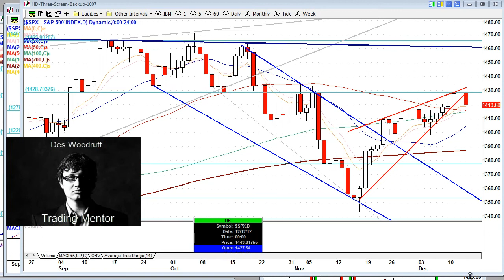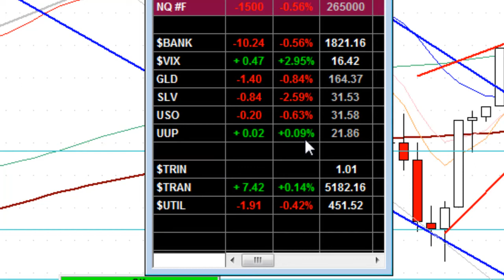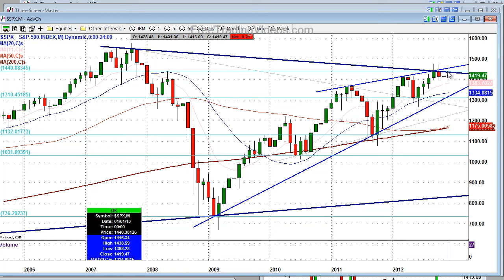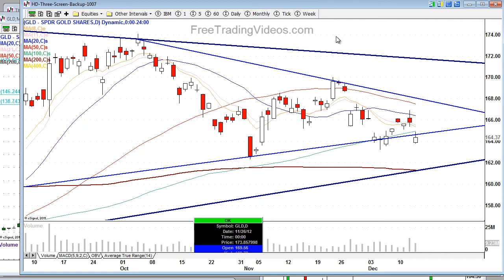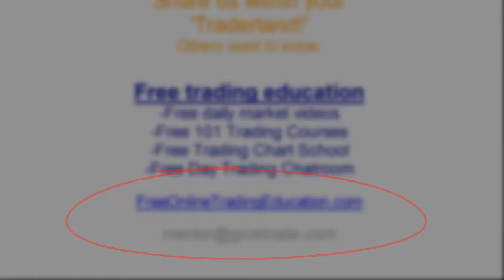12.13.12 Stock Market Update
Wall Street sold off as expected today after six days of gains as encouraging reports on retail sales and jobless claims were easily dismissed.  The continued gridlock in Washington over the U.S. fiscal cliff and a warning from S&P on Great Britain's credit rating doesnâ€™t help matter much.

---Your Future Trading Mentor---

Note: Click FULL SCREEN to watch in clear HD quality.

Click below to make your comment.